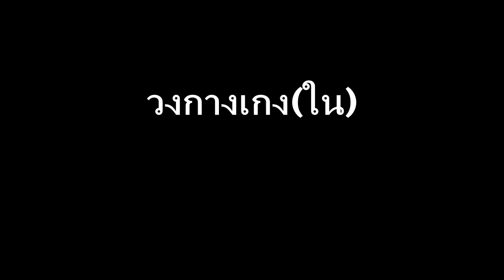Cristiano Ronaldo อ้อร้อได้ถ้วย Skill&Goals 2011 2012 HD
สำหรับเพื่อนๆจัดให้